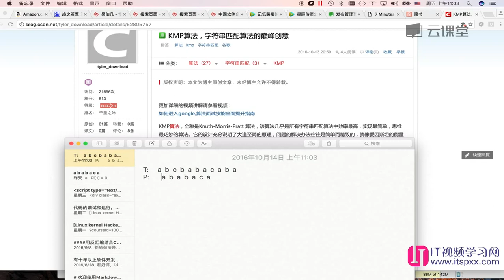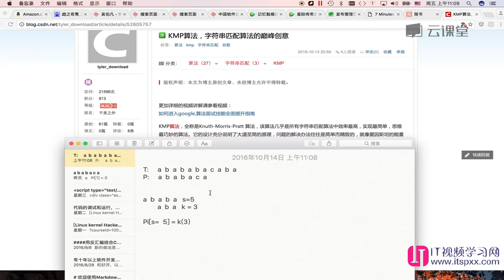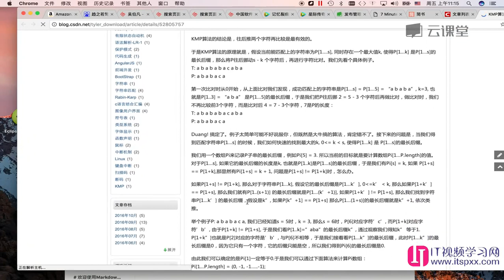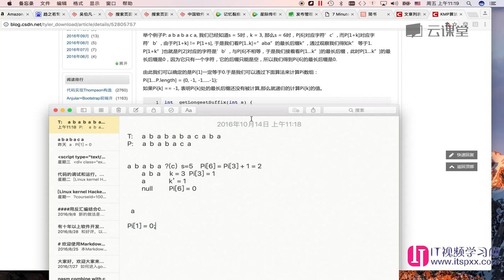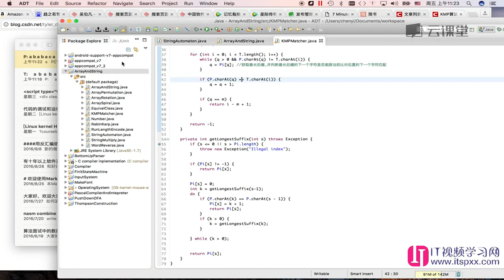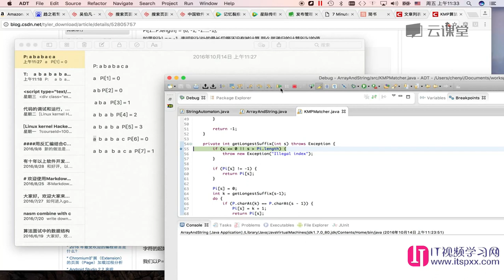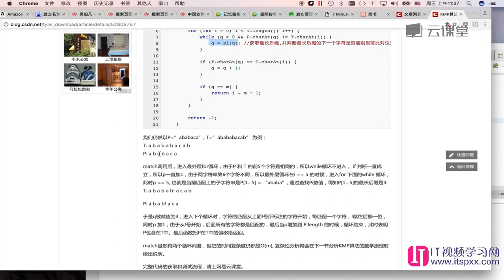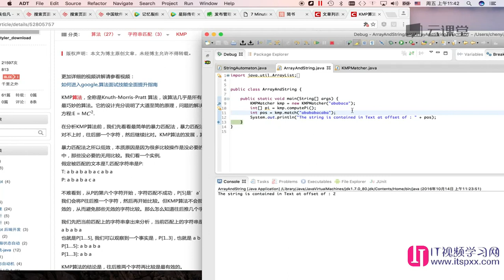算法数据结构,如何面试进入google-21 KMP算法，字符串匹配算法的巅峰创意